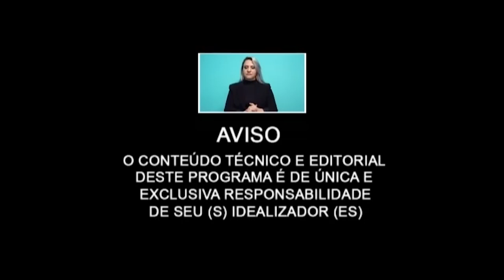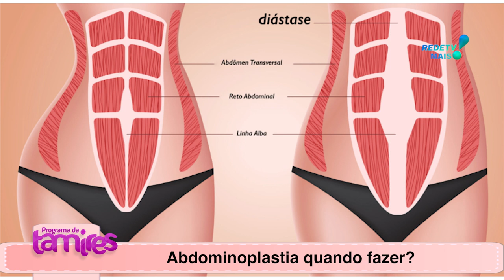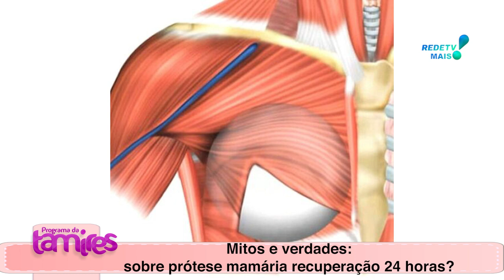MITOS e VERDADES sobre PRÓTESE MAMÁRIA RECUPERAÇÃO 24HORAS Cirurgias no inverno ou no verão ..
Dr. Luiz André Nadler MITOS e VERDADES sobre PRÓTESE MAMÁRIA RECUPERAÇÃO 24HORAS ,Cirurgias no inverno ou no verão. teremos também culinária Almôndegas com mandioca a milanesa .